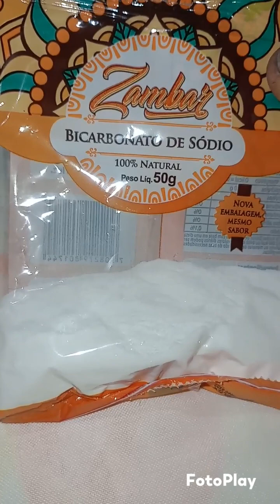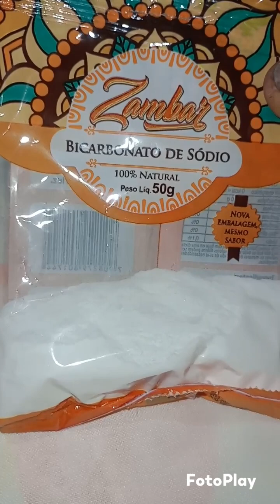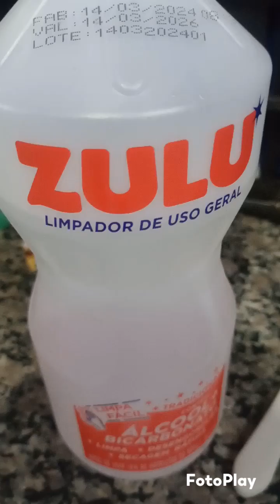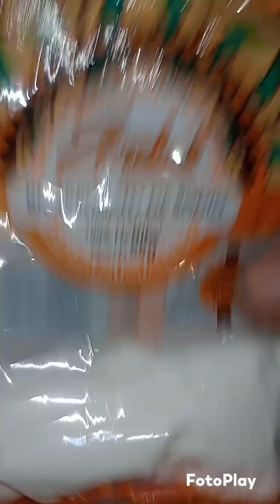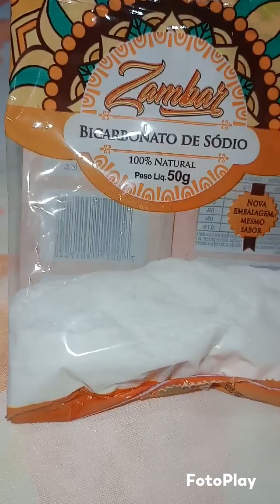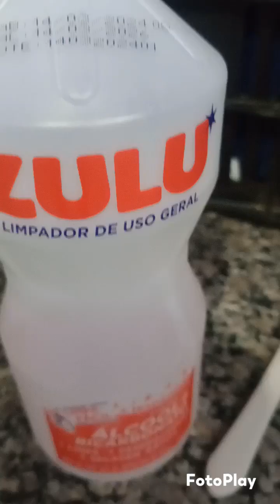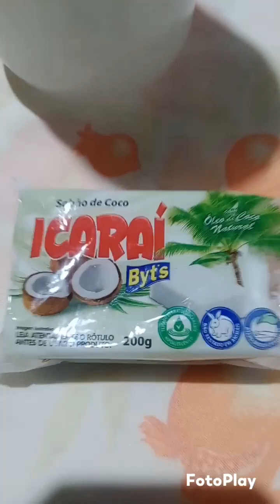mais uma dica para você multiplicar Cândida com litro eu fiz 13 litros dica do pastor Adailton Antôn